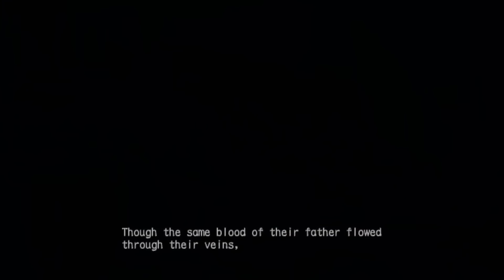Jerma985 Devil May Cry 3 Stream Highlights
don't forget to pre order